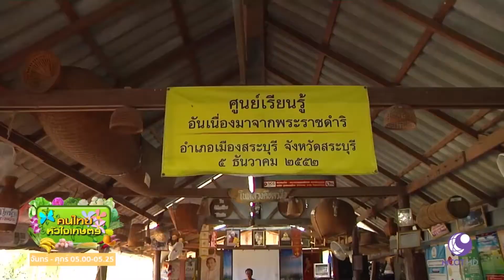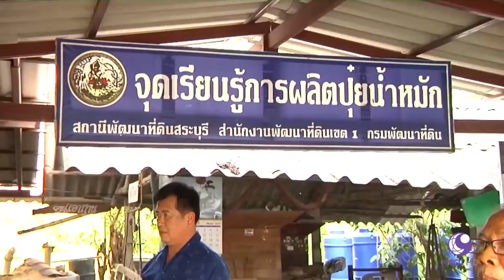กรมพัฒนาที่ดิน - ปรับเปลี่ยนเกษตรเชิงเดี่ยว สู่ทฤษฎีใหม่อย่างยั่งยืน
เกษตรกร จังหวัดสระบุรี น้อมนำแนวพระราชดำริเกษตรทฤษฎีใหม่มาใช้ในการทำการเกษตร โดยมีกรมพัฒนาที่ดินเป็นพี่เลี้ยงในการถ่ายทอดองค์ความรู้ เพื่อพัฒนาดิน พัฒนาการทำเกษตร เพื่อให้ผลผลิตที่ยั่งยืน และสร้างรายได้ต่อปี มากกว่า 1 แสนบาท

รายการคนไทยหัวใจเกษตร ออกอากาศ วันที่ 23 พฤศจิกายน พ.ศ. 2560